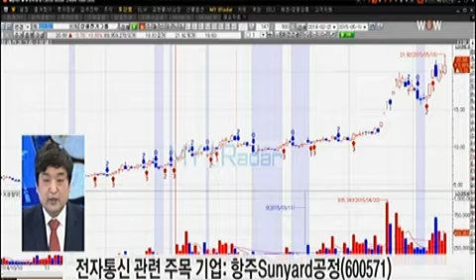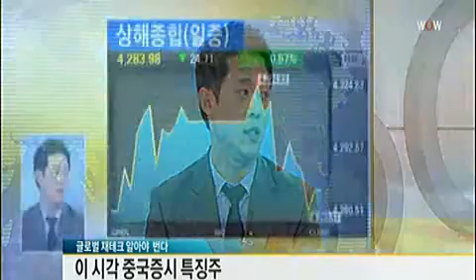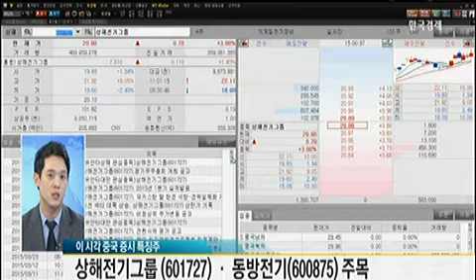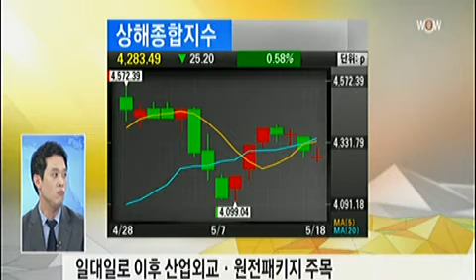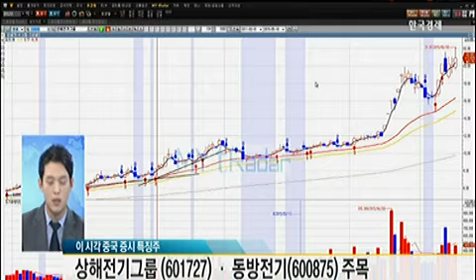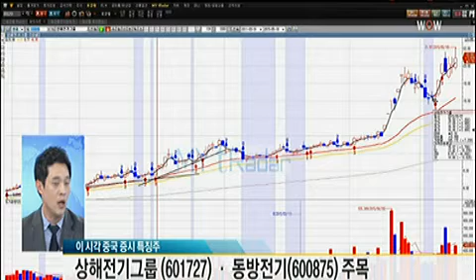[중국 기업소개] 상해전기그룹(601727) / 동방전기(600875)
[중국 기업소개] 상해전기그룹(601727) / 동방전기(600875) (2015년 05월 18일 방송)
장엘리 MC
강준혁 K&J스탁매니지먼트 대표
박세진 유안타증권 W Prestige PB